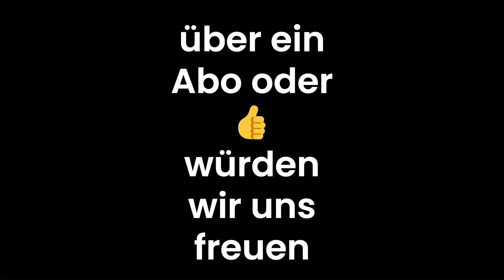Einbau eines Nachbau vom Floë Entwässerungssystem im Wohnmobil #11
In diesem Video möchte ich euch einige Tipps und Tricks zeigen zum Einbau eines Entwässerungssystem.